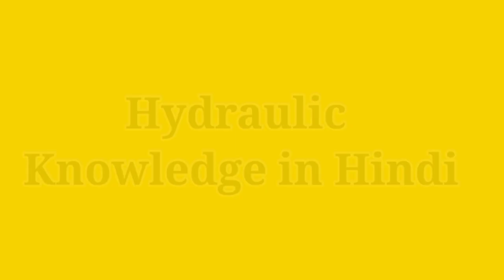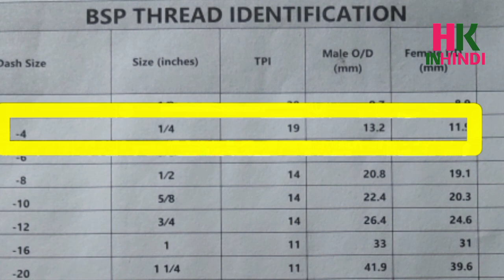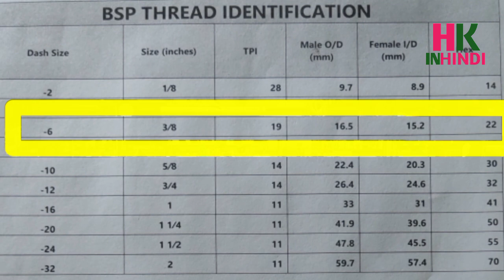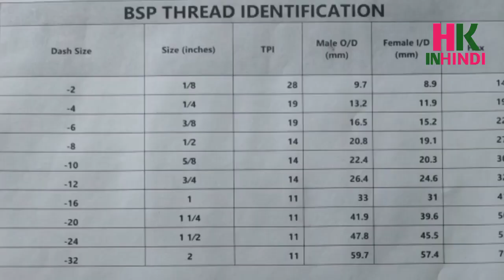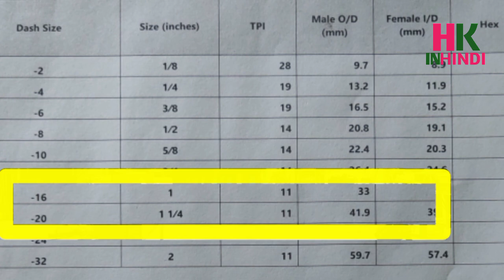How to identify thread on Hydraulic Hose fittings part -1 | BSP and all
This topic is about hydraulics fittings identification chart and various types of hydraulic fittings  .
Hello friends my name is padma lochan majhi

Description Hello Dear. My name is Padma Lochan Majhi Diploma in Mechanical Engineering from Rourkela Institute of Technology . Kalunga, Rourkela, Odisha. Post Diploma in Tool Designing and Manufacturing from CTTC. Bhubaneswar, Odisha. My Channel is all about Mechanical and Hydraulic Training video preparation and also hydraulic circuit drawing preparation modification of critical mistake in drawing. About Planning Manufacturing of Hydraulic Press Machine & SPM Machine.
Hydraulic Knowledge in Hindi web site is